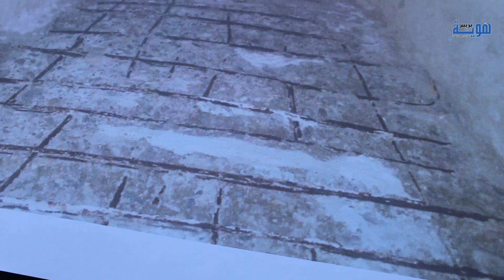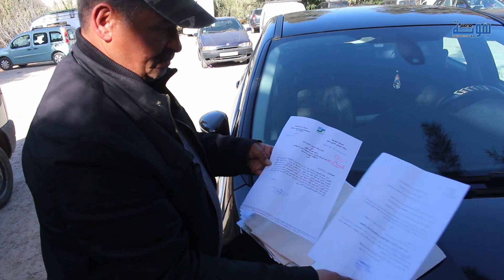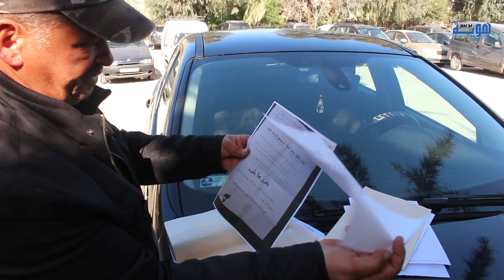مواطن يشتكي من قايدة: جرات علي وتهددني بالحبس وأتمنى الموت كي لا ألتقيها